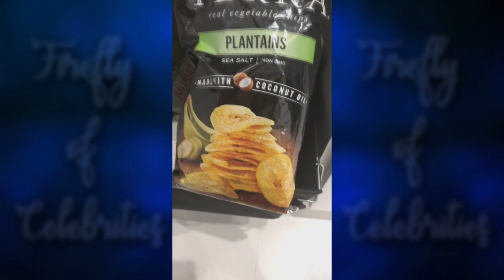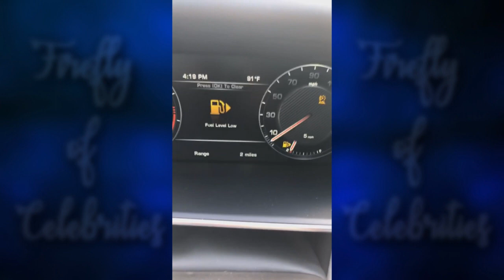Ximena Duque (20-24 September 2018) INSTAGRAM STORIES (77)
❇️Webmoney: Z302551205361